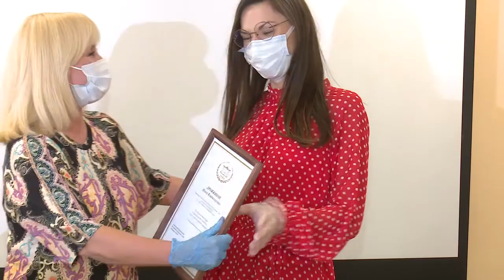Поздравления продолжаются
Выразить благодарность и вручить подарки медицинским работникам накануне профессионального праздника решили представители общественной палаты Одинцовского округа и местные единороссы. Торжественная церемония прошла в конференц-зале обновленной поликлиники №1.